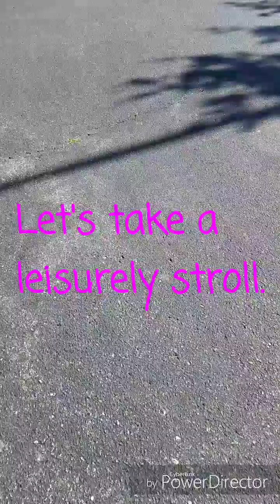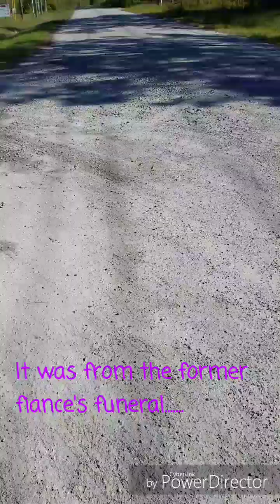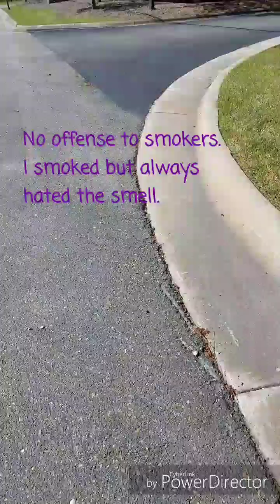Stroll & Chat 4/22/19